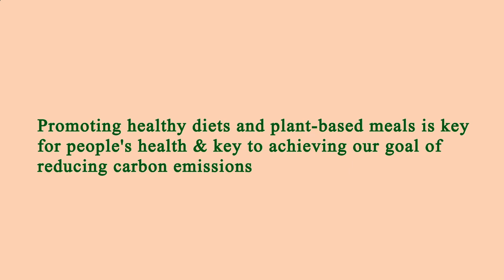Restaurant in Area Near Me - Restaurants in Area Near Me - Manhattan 10024, New York County, NY, US